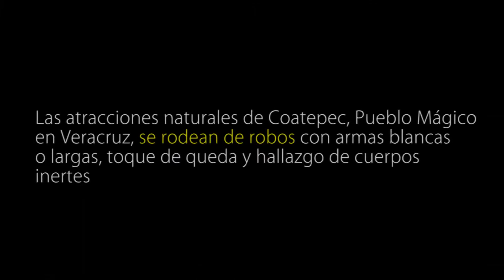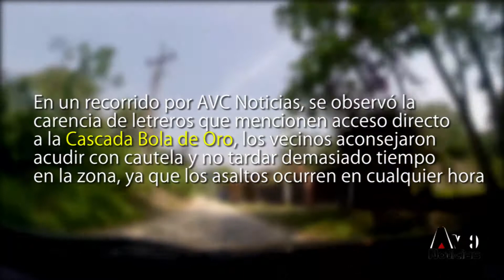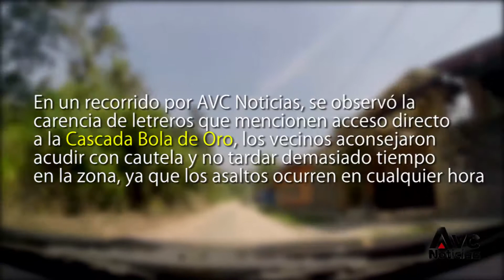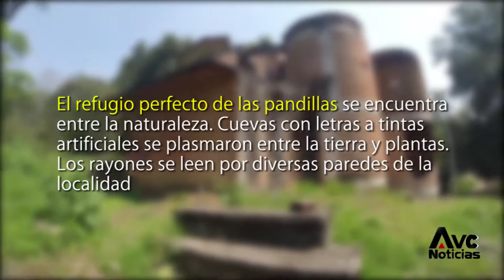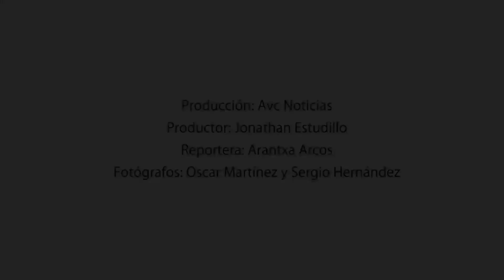Coatepec: La inseguridad desplazó a la magia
Los atractivos naturales de Coatepec compiten desde hace 4 años con asaltos con arma blanca o larga, toque de queda al caer la noche y el hallazgo de cuerpos, lo que frena el crecimiento turístico de este Pueblo Mágico.